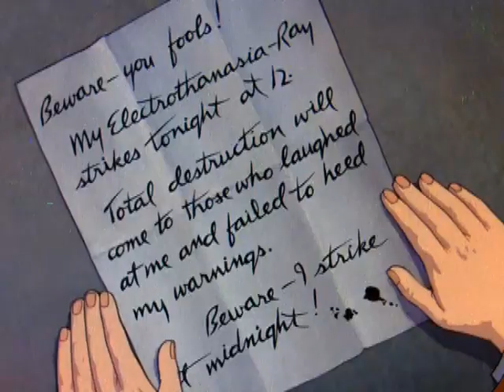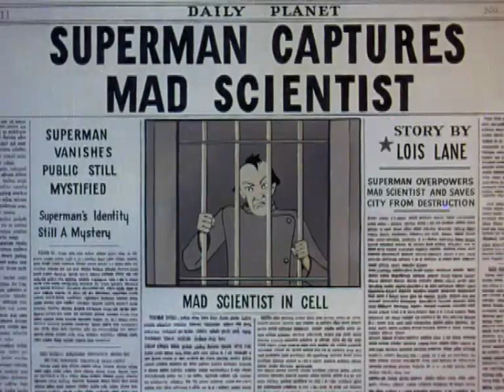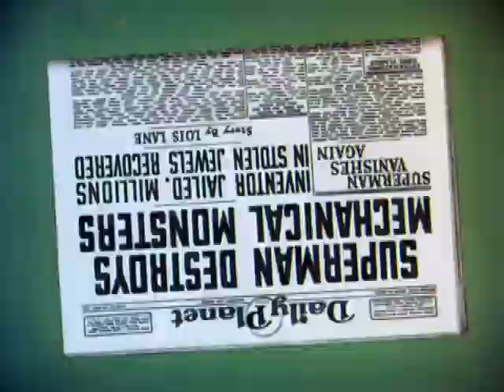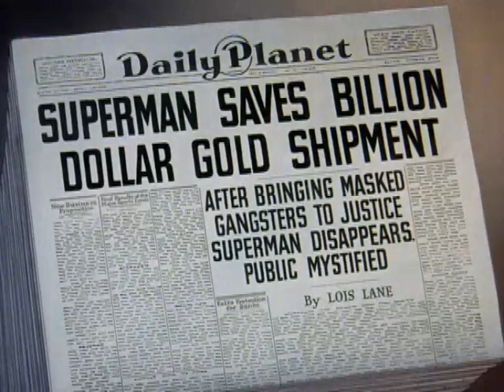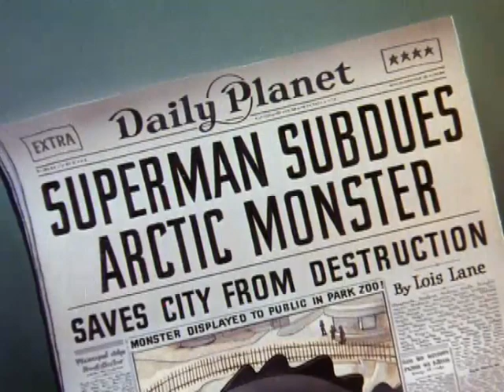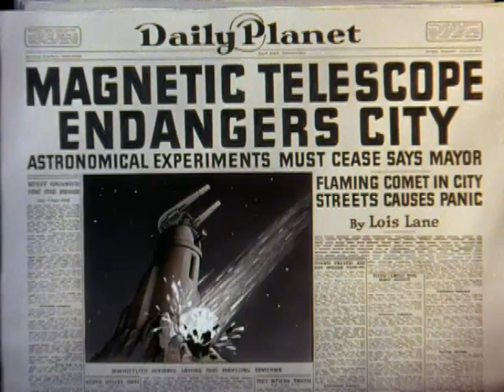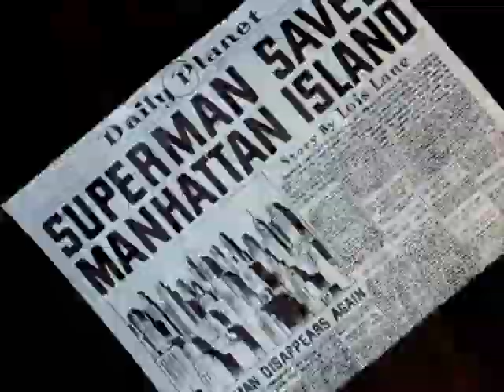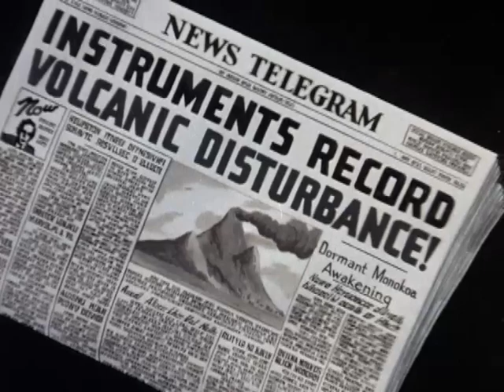Superman - feature length animation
Nine Max Fleischer's Superman cartoons combined as a single feature by persons unknown.
Anyone familiar with Max Fleischer's work will appreciate what he brought to this classic comic. Given the time period, his animation is amazing and the stories and tone are true to the DC Comic's original.